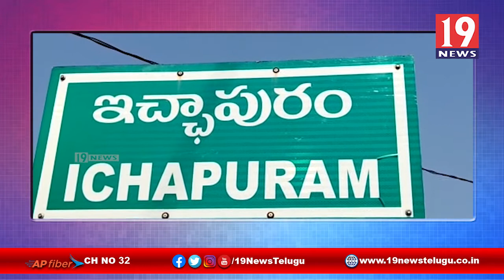ఇచ్చాపురంలో YSR జలకళ పథకం ప్రారంభించిన డీసీఎంఎస్ చైర్మన్ పిరియా సాయి రాజ్ -శ్రీకాకుళం జిల్లా